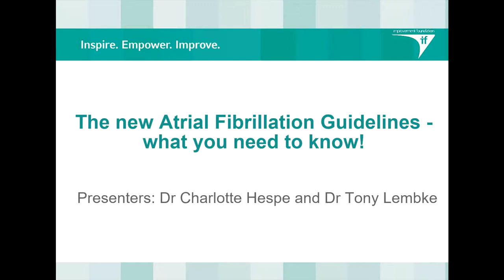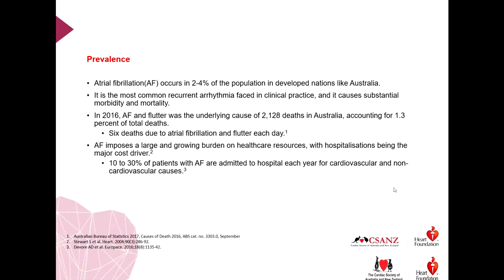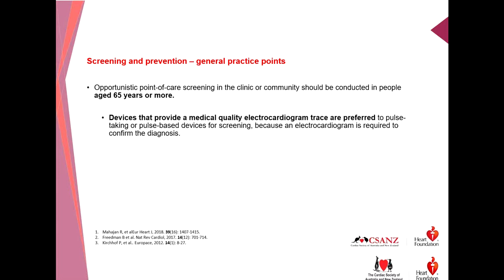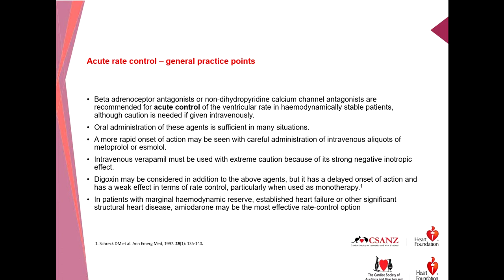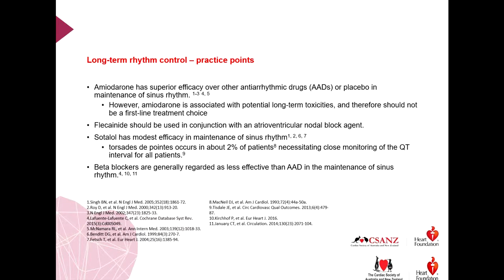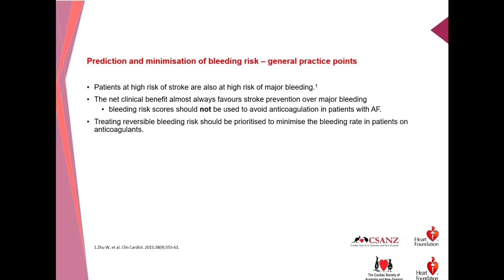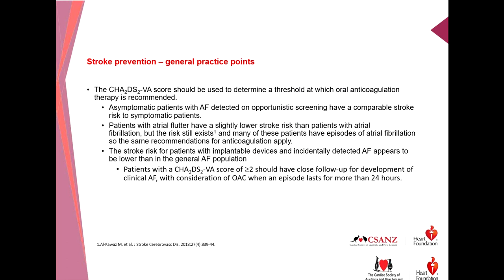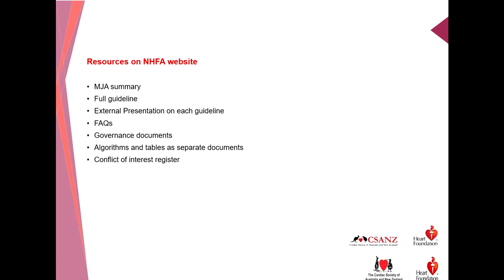qiCommunity February 2019, The new Atrial Fibrillation Guidelines what you need to know